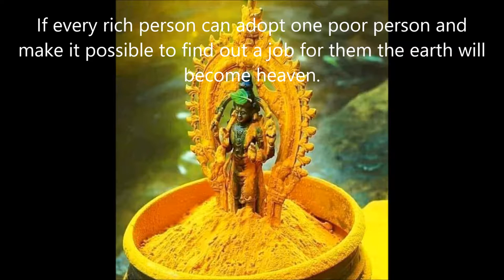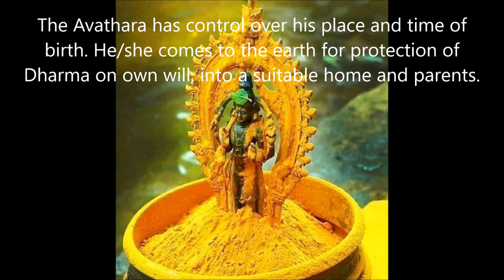Bhagavad Gita JnanaKarmasanyasayogachapter 4 part 3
Can a person live without earning anything, alone ? Thourou did his Waldon experiment to prove this. Indian Rishis were of this type. They were doing Karma just for the sake of Dharma without any desire. Such great souls are not bound by the effects of Karma. Their karma are Brahmarppana. The life itself is a Yajna for the Rishi. Among the 5 Mahayajna the best is Brahmayajna. Yet , devayajna and the lower yajna are needed for the majority of people who cannot do Brahmayajna. The practicality of the philosophers of India gave them a specific place in human life. Samyama of sense organs and sensory objects is essential. The likes and dislikes of these organs are sacrificed by samyami. The lack of desire is the Lakshana of a Sthithaprajna. Buddha also said that desires are cause for griefs and has to be sacrificed. This is one of the oldest doctrines of India. We have to rise above the desire or Kaama.